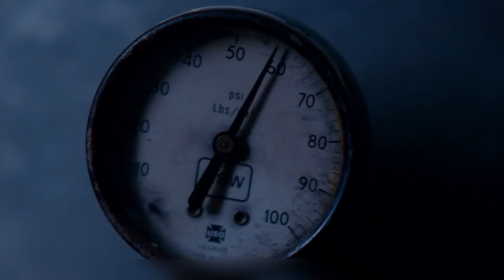Jack Brooks: Monster Slayer Full Movie Explained in Hindi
Jack Brooks: Monster Slayer (2007) Full Slasher Film Explained in Hindi | Monster Slayer Summarized
Jack Brooks: Monster Slayer Full Movie Explained in Hindi | Jack brooks monster slayer explained | Movies Screen Explain
jack brooks monster slayer trailer
Jack Brooks : Monster Slayer ( 2007 ) Full movie Explained in Hindi | Monster Slayer
Teacher Monster vs Students | Film Explained in Hindi/Urdu Summarized हिन्दी | monster
Jack Brooks Monster Slayer (2007) Full Film Explained in Hindi | Monsters Summarized Hindi | Movies Screen Explain
Jack Brooks Monster Slayer (2007) Full Film Explained in Hindi |Movies Screen Explain | Horror Film
Jack Brooks Monster Slayer (2007) Full Sci Fi Film Explained in Hindi | Movies Screen Explain | Slasher Summarized Hindi

movie explanation,
movie explained,
movie explained in hindi history,
movie explainer,
movie explainer hindi,
movie explainer slasher movies,
movie explainer monster,
movie explainer full slasher,
explain movie,
explained in hindi new movie,